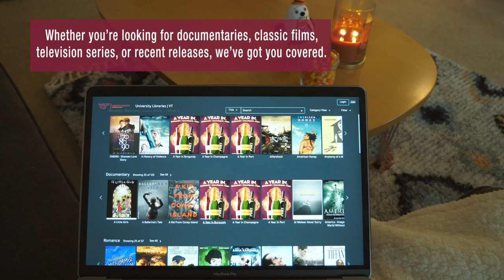Stream Movies Through the University Libraries (short)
Looking for the perfect thing to do this weekend? Stream your favorite movie through the University Libraries!

We have hundreds and hundreds of classics, favorites, and good ol' entertaining movies that you can watch from the comfort of your own couch.